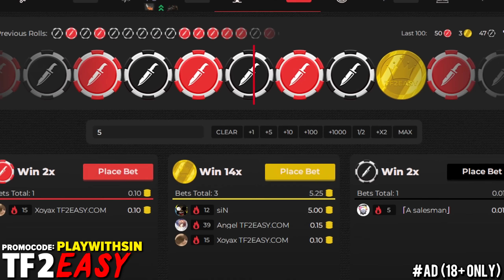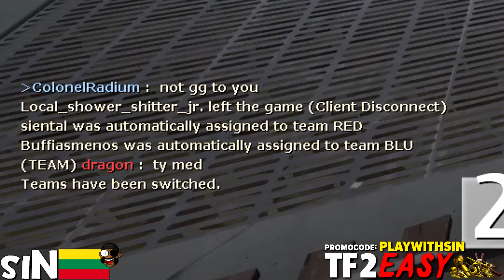The Death Stare🔸2000h+ Demoman Main Experience (TF2 Gameplay)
Team Fortress 2 Gameplay No Commentary Demoman Main Granede Launcher Sticky Laucher The Ham TF2

Skele-stats (Stats Screen) - Skeleton Boomerang OST

Hud: Broesel-Hud